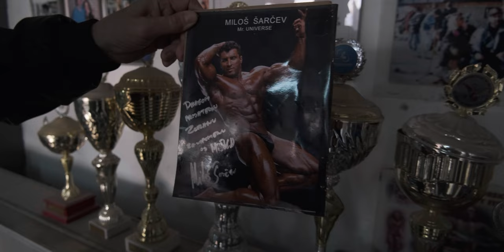Selektor SRBIJE Zoran Stojic i Lepomir Bakic o Bodybuildingu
✦ 4k Content ✦